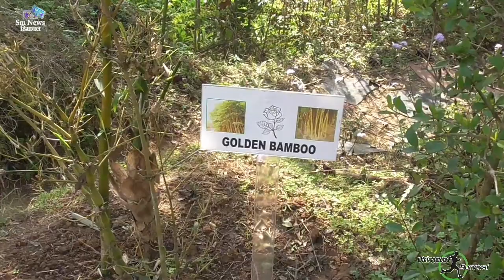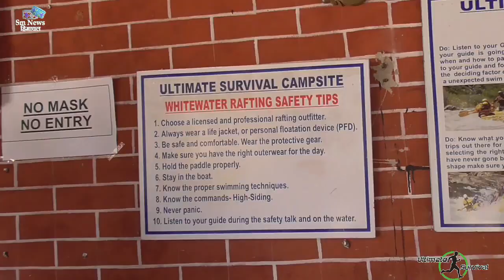Are You Planning a CampingTour, Then Go to the Ultimate Survival Campsite Dohg, Distt. Kangra Today.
Sm News Himachal
Video By Vikrant Sharma With Camera Man Mohit Goutam.
Desk Contact - Cheif Editor Mk Soni 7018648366

Campsite :
Dohg(Jajwar) village,
Lower Ghallour, Jwalamukhi Tehsil,
Kangra District, Himachal Pradesh

Ultimate Survival Campsite Located in Himachal Pradesh, A mountain state. It is one of the loveliest states in India with charming lakes, pretty flowers, ancient shrines, and beautiful people. Located in the transition zone from the Plains to the high himalayas, the Kangra Valley rivels all the natural beauty the vale of Kashmir can offer. Valleys and streams, snow clad mountains and temperate forests offer the adventure. Dhualadhar Peaks in the Himalayas are the most enchanting.

45 kilometers from Dharamshala
Time 1.5 hours from Dharamshala
270 kilometers from Chandigarh
2.5 hours from Chandigarh
473 kilometers from Delhi
7 hours from Delhi.